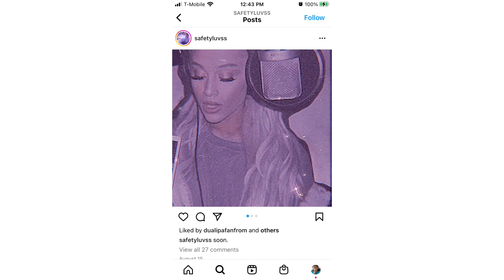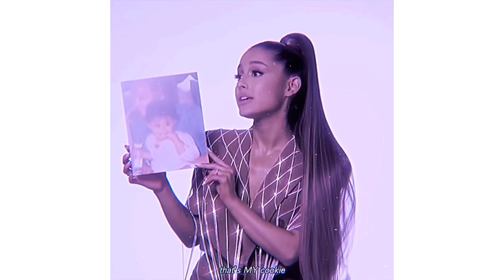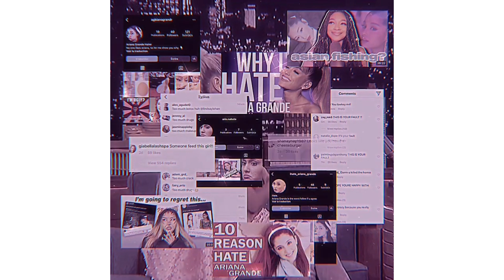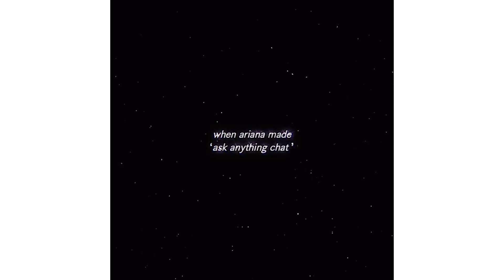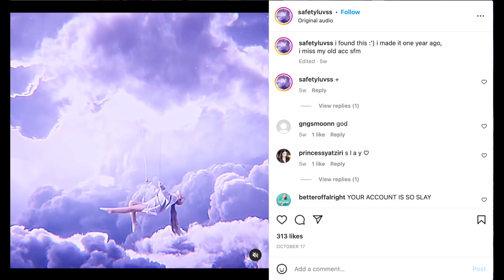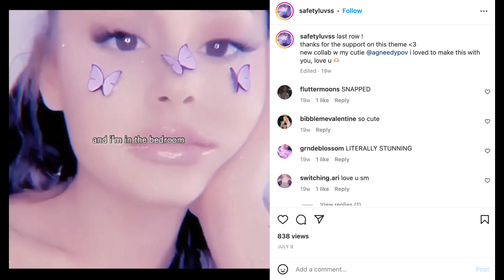edits part 2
everything is made by @safetyluvss on instagram. I made this with capcut (desktop version) and the file size was like 1 GB so it took a very long time to upload. with shotcut it's a lot quicker, it's just that my old windows computer was extremely slow. but it accompanied me through all of online school and quarantine so I do have a lot to thank it for.

〔 about me 〕
⊹ what’s your name? sophia
⊹ how old are u? 15. I feel so behind all the time because I’m a slow learner. school take up a lot of my time so I barely have time to edit. when I do, my progress is slow and I don’t learn much in one sitting because time passes too quickly and I need to move on to a new task
⊹ when did u start editing? end 2020, a little after covid hit.
⊹ what apps do u use to edit your youtube videos? this changes so much honestly. currently I use capcut (ios and mac) and shotcut (desktop application)
⊹ how would u describe yourself? self-aware (I hope?), confused, easily fascinated, understanding, random
⊹ other socials? my instagrams change so much because I always get motivation to edit for something different and at the most random times. currently it’s @flwrhvgs, @awhflcral, and @phenomcnon